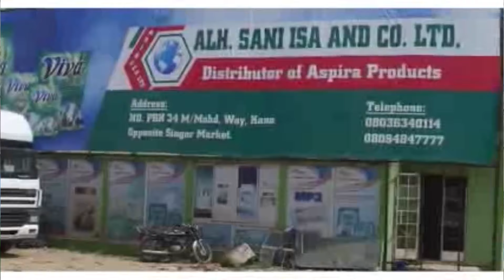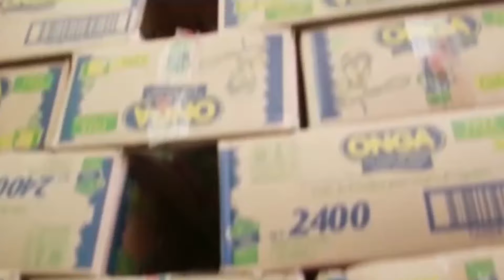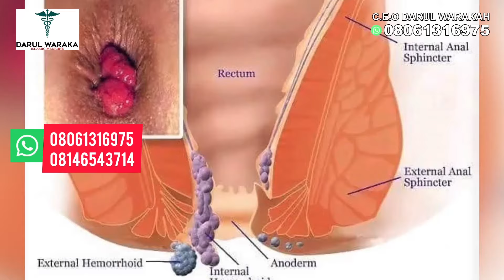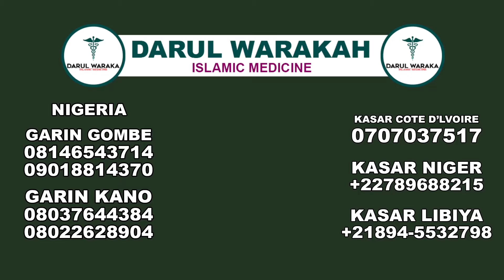ALQIBLAH EPISODE 3 ORIGINAL HAUSA SERIES